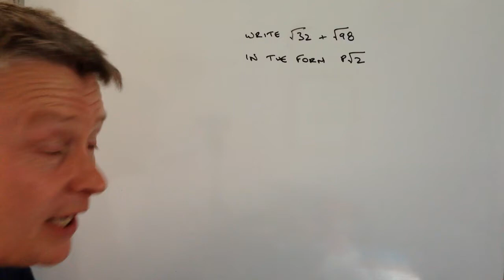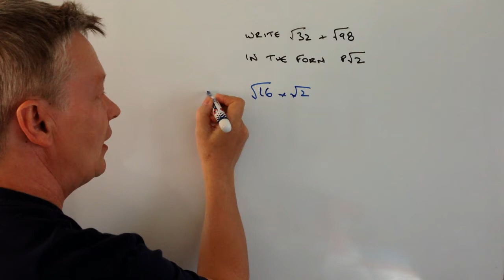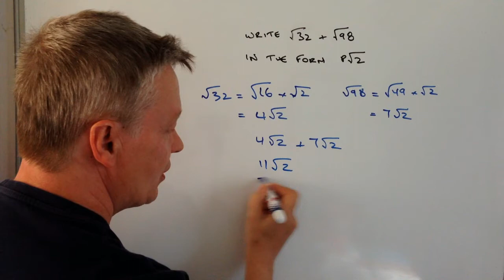Write surds in the form - GCSE maths level 7 question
for quick reminder High School GCSE mathematics videos.

This video is all about how to write surds in the form and is part of the playlist on working with surds. I've also added to GCSE Higher revision.

Write root32 + root98 in the form proot2 where p is an integer. Show each stage of your working clearly.

My new course ‘How to good at mathematics - and great at fractions! is now live on Udemy

GCSE - everything you need to know to get great grades